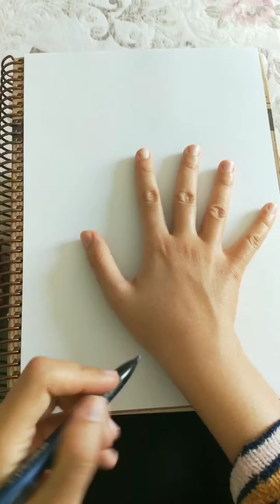3 D kalp ve el çizimi .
Çok kolay 3D kalp ve el çizgi çalışması